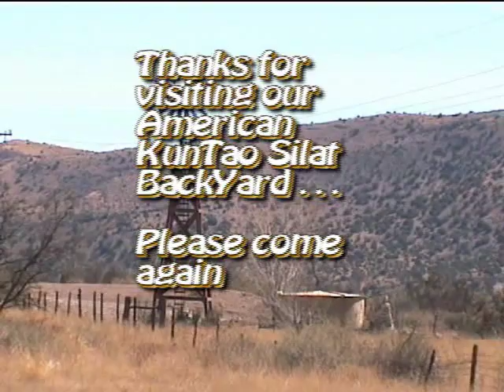Crazy Monkey in a Cage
Bapak Willem de Thouars demonstrates Crazy Monkey in a Cage from Indonesian kuntao.  Elijah Rock Gartin, at 5 years old, mimics the Great Grand Master.